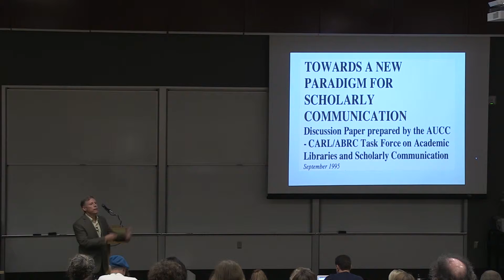politics of evidence regina trailer